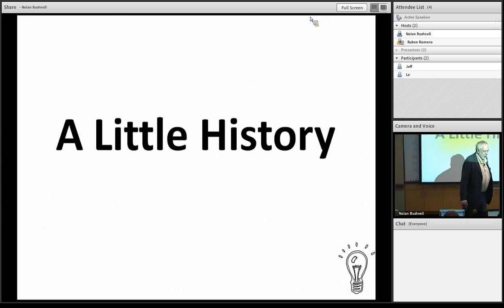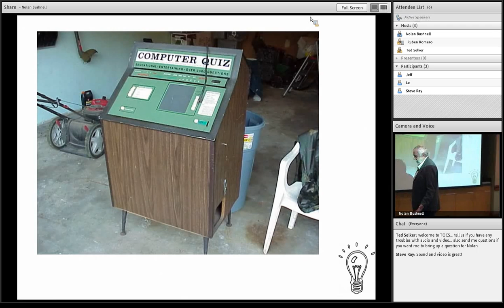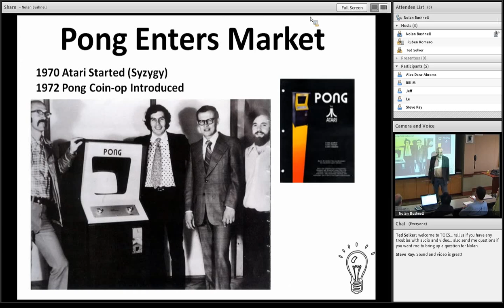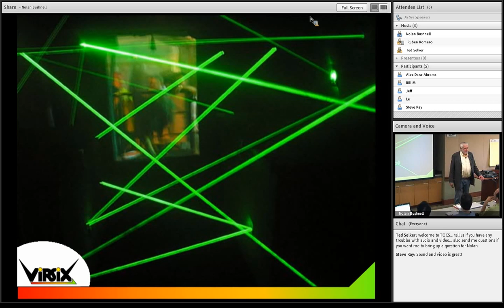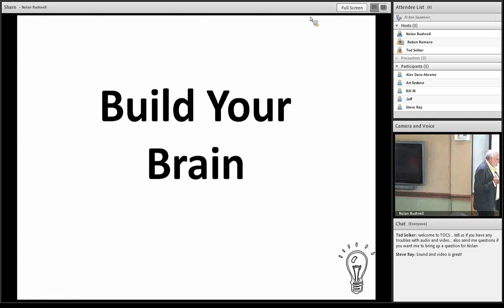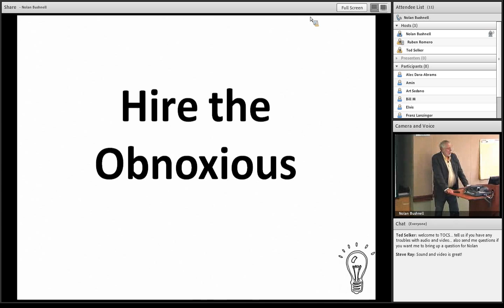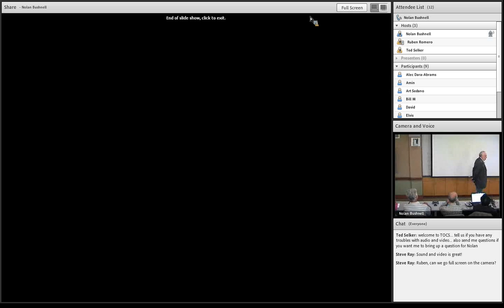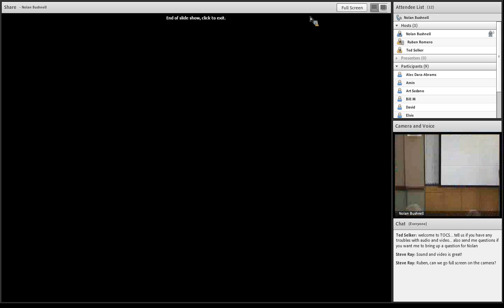CMSV-TOCS: Nolan Bushnell 2013-10-08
"Nolan Bushnell - Technology Pioneer & Entrepreneur"
CEO, Brainrush
Technology Pioneer & Entrepreneur ASI
1997 Man of the Year Video Game Hall of Fame
Consumer Electronics Association Hall of Fame
Newsweek's "50 Men That Changed America"
"The Revolutionaries" - Tech Museum, San Jose

Location: Carnegie Mellon Silicon Valley, Room 118

Bio

Nolan Bushnell is a technology pioneer and entrepreneur. Often cited as the father of the video game industry, he is best known as the founder of Atari Corporation and Chuck E. Cheese Pizza Time Theater. Mr. Bushnell is passionate about enhancing and improving the educational process. He truly enjoys motivating and inspiring others with his views on entrepreneurship, creativity, innovation, and education. Over the past four decades, Bushnell has been a prolific entrepreneur, founding numerous companies: · Catalyst Technologies, the first technology incubator. · Etak, the first car navigation system whose mapping is still the basis for car navigation systems today. · Androbot, a personal robotics company. · ByVideo, the first online ordering system, which allowed customers to order and pay for product from kiosks. Currently, Mr. Bushnell is devoting his talents to fixing education with his new company, Brainrush. His beta software is teaching academic subjects at over 10 times the speed in classrooms with over 90% retention. He uses video game metrics to addict learners to academic subjects. His Anti Aging games project helps seniors to avoid many of the problems of mental aging through game exercises that maintain mental flexibility and problem solving. He was recently featured in the New Yorker magazine for this effort. Mr. Bushnell was named ASI 1997 Man of the Year, inducted into the Video Game Hall of Fame and the Consumer Electronics Association Hall of Fame. He was also named one of Newsweek's "50 Men That Changed America" and highlighted as one of Silicon Valley's entrepreneurial icons in "The Revolutionaries" display at the renowned Tech Museum of Innovation in San Jose, California. In March of 2009, Bushnell was honored with the British Academy of Film and Television Arts Fellowship Award (BAFTA), for his outstanding creative contribution to the Video Games Industry. He was similarly honored with a LARA award from the German Academy of Entertainment. Bushnell received his B.S. in Electrical Engineering from the University of Utah, where he is a Distinguished Fellow and also attended Stanford University Graduate School.